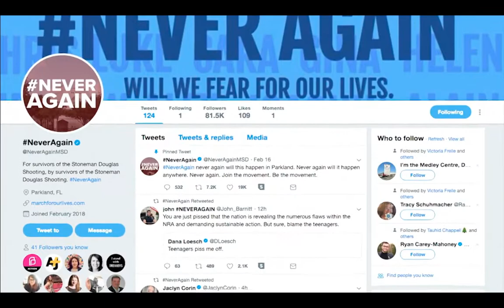Mrs Lamouroux class online activism 1